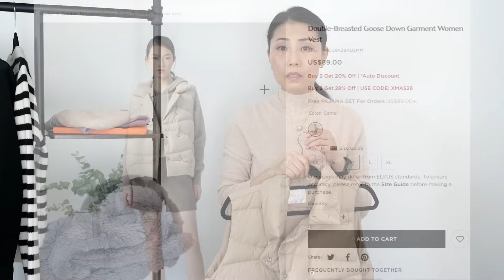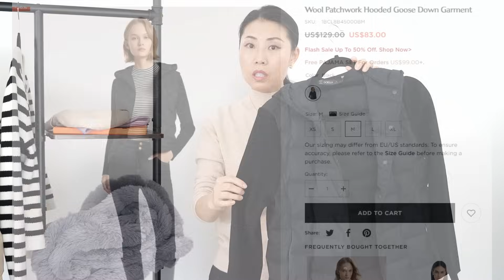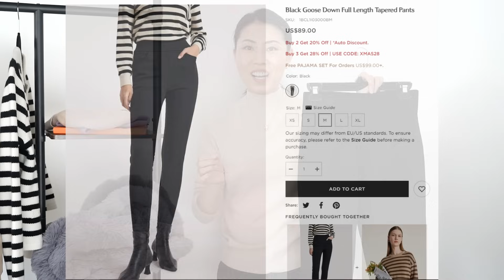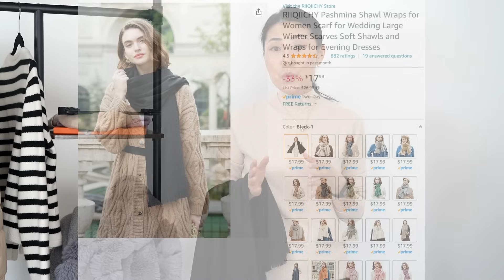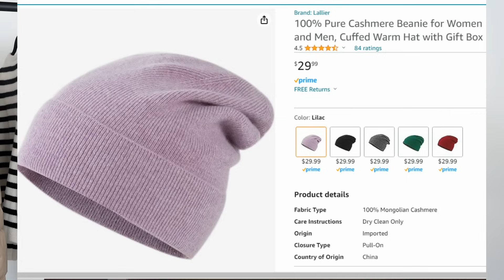【高品质+高性价比冬季单品】 鹅绒马甲， 鹅绒外套，鹅绒棉裤，羊毛毛衣，厚牛仔裤，披肩，leg warmer， 羊毛帽子 | 除了高品质还有好折扣！！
【高品质+高性价比冬季单品】 鹅绒马甲， 鹅绒外套，鹅绒棉裤，羊毛毛衣，厚牛仔裤，披肩，leg warmer， 羊毛帽子 | 除了品质还有折扣
感谢歌莉娅赞助，我个人觉得歌莉娅的用料，质量和剪裁而言在美国买衣服是Nordstrom级别的，但价格比Macy还划算。

1. 条纹羊毛毛衣， 时尚不过时；非常推荐：
4. 黑色羽绒+毛衣袖子 2合1小外套：
5.鹅绒填充棉裤（太暖和了！！

其他好产品：

1.Leg Warmer：
2. 毛毛披肩，黑色合灰色都很美：优雅经典 不过时：
3. 羊毛帽子（有里料挡风）：
羊绒帽子（单层， 保暖透气）：

Express 的牛仔裤，最近Holiday Season是购物旺季，最近价格也很不错！ 我列注册奖励链接和推荐产品链接， 如果是第一次买Express的牛仔裤，推荐产品建议喜欢的多买几条， 不合适的退都很方便， 我一般拿去Mall里Express的店里退掉，如果因为号码不合适退掉还可以让店员帮找一下同款我想要的号码，店里东西太多，自己找不出来 ：）， EXPRESS的牛仔裤弹性好，一般来说稍偏大，我一般穿S或者2号 （我的腰围68cm 臀围90cm）

1 最近用我的链接注册新用户能得到Up To $50的购物卡， 链接：